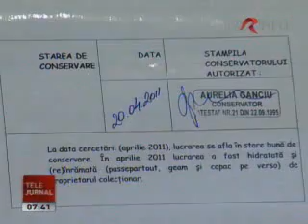Ax - Stire TVR 20 mai Ariadna Zeck